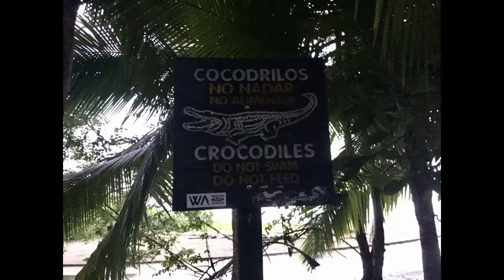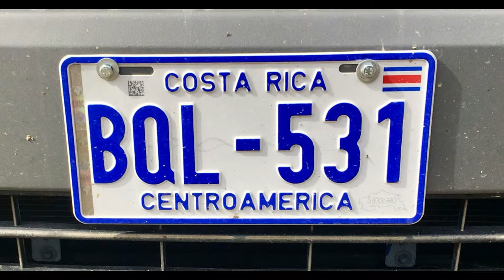Sweet sound of travel